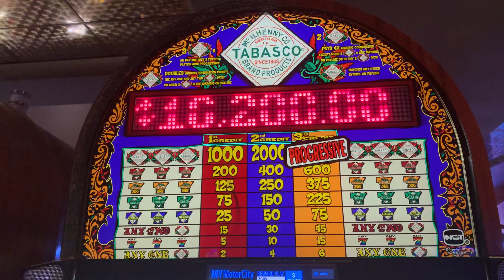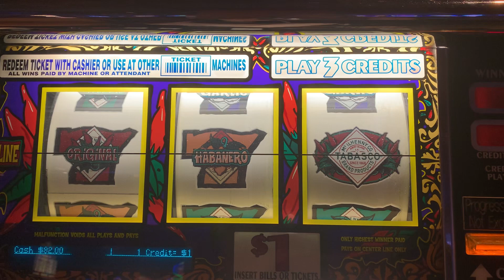Tabasco - Old School slot machine 🇵🇭🇱🇷